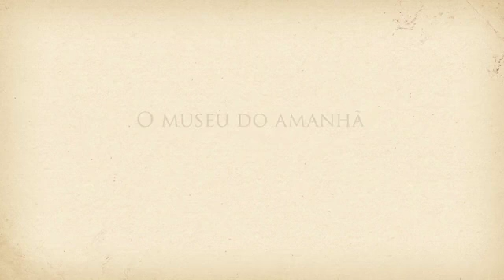Voando com o Demoiselle - Gabrielly kroth